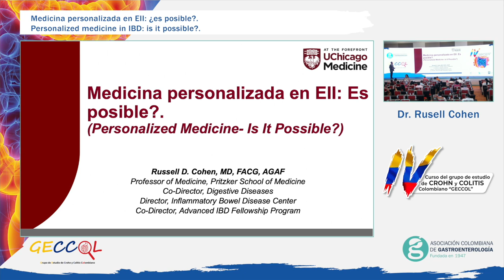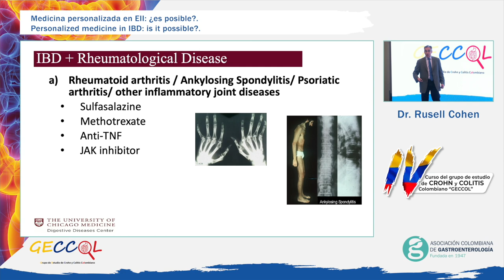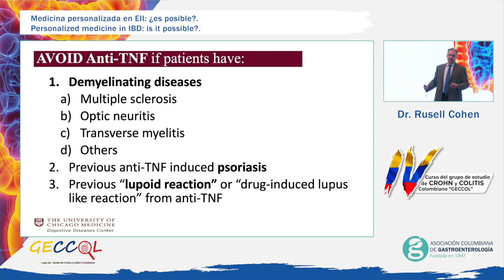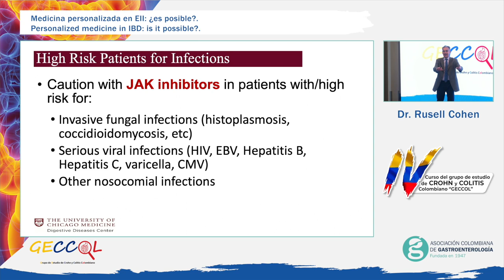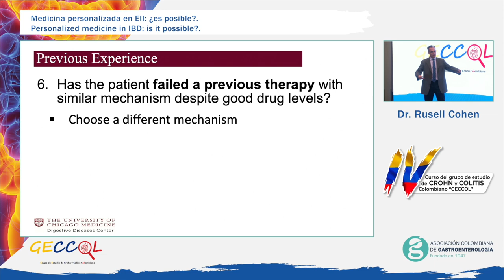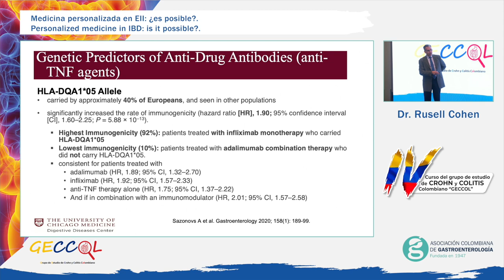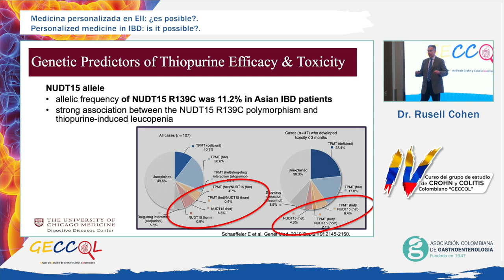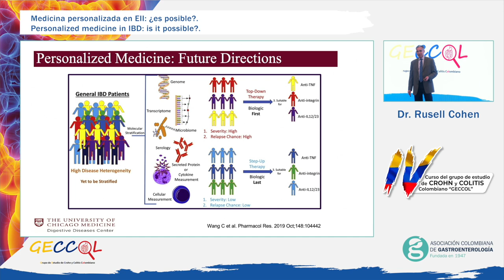Congreso de Crohn y Colitis Día 3 - Dr Rusell Cohen